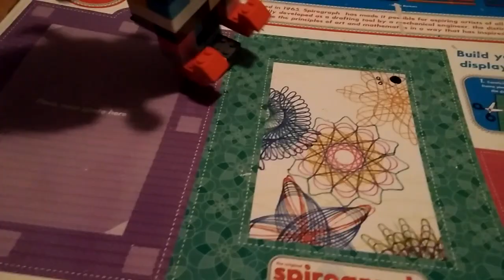TWF Brock vs Gabe for the TWF championship (with short talk at the beginning)